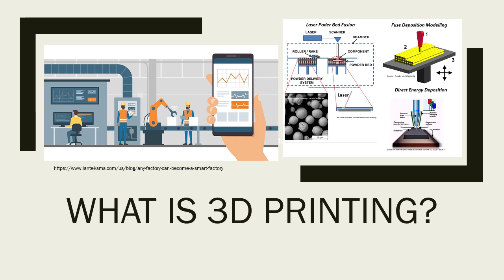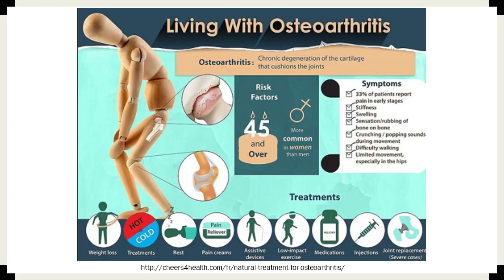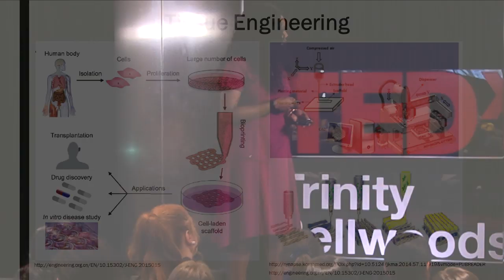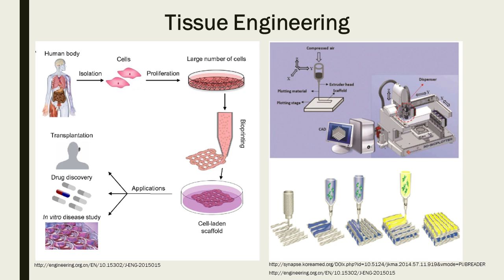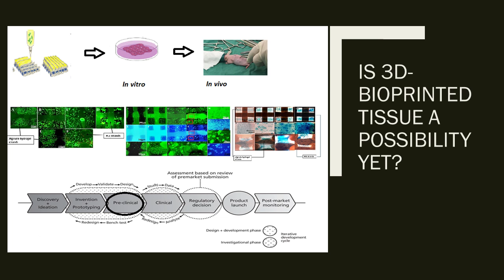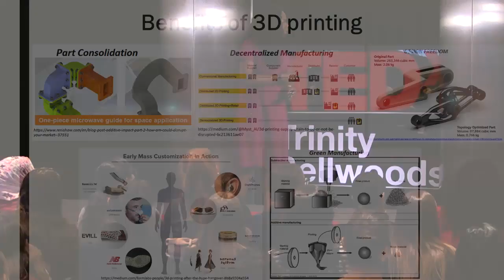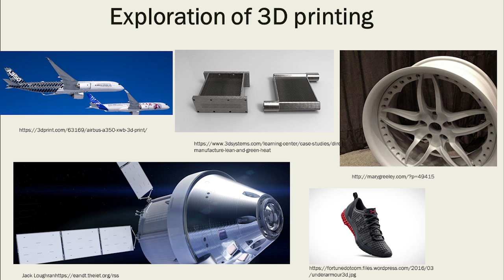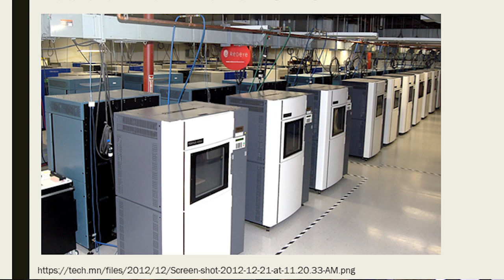Imagine, Design and 3D-Print | Adeola D. Olubamiji | TEDxTrinityBellwoodsWomen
Due to the revolution brought about by Industry 4.0 and digitization of manufacturing, 3D printing, a technology that accompanied industry 4.0, is revolutionizing manufacturing, 3D printing is emerging on an international scale. Using 3D printing, tissue engineering is helping researchers explore possibility of regeneration of damaged tissues like never before. The potential of the technology is also being explored for aerospace applications (OEMs for airplanes and fighter jets), automotive applications (OEMs for car engines), energy industries (customized valves, heat exchangers), tooling for plastics processing, and manufacturing of customized consumer products and decorations. Additive Manufacturing Engineer This talk was given at a TEDx event using the TED conference format but independently organized by a local community.